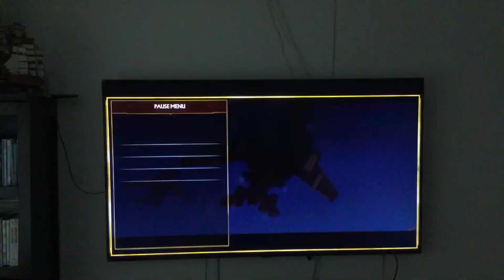MK 11 STORY PART 7 KITANA